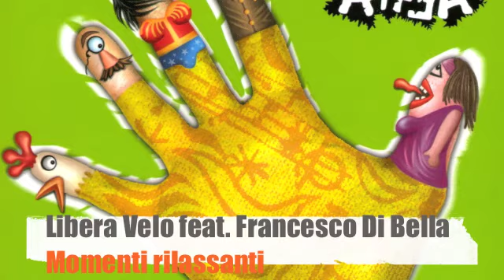Libera Velo (feat. Francesco Di Bella) - Momenti rilassanti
"Momenti rilassanti" tratto da "Riffa" (2007) di Libera Velo. Testo Francesco Di Bella, musica Libera Velo.